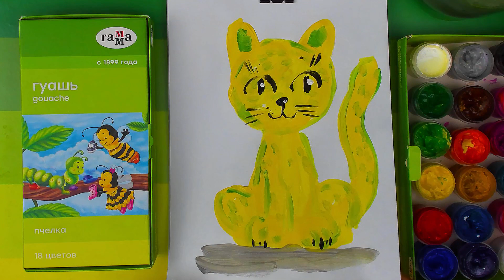Как нарисовать КОШКУ - рисуем красками - от РыбаКит